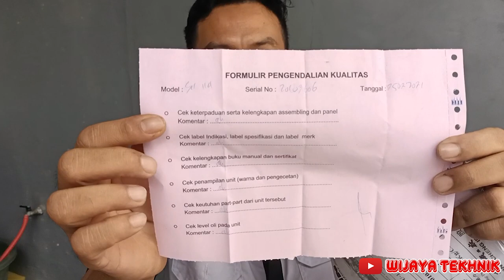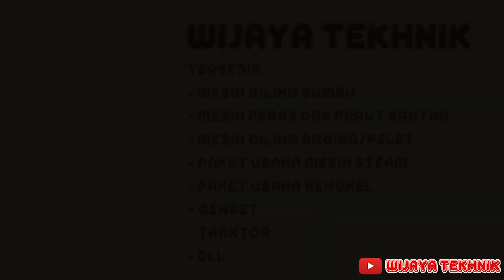REVIEW PAKET BENGKEL SUPER LENGKAP !!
WIJAYA TEHNIK mempersembahkan

PAKET BENGKEL FULL SET

Diperuntukan bagi anda yang ingin membuka BENGKEL MOTOR dan TAMBAL BAN
dan untuk rumahan sebagai pelengkap alat alat garasi para SUAMI

Dalam paket ini sudah lengkap termasuk ;

Spesifikasi           :

kompresor angin merk SWAN ¼ HP, tabung angin 35 liter/ bensin
1 set kunci RING PAS dari ukuran 8 – 22 merk KENMASTER
1 set kunci SOCK merk KENMASTER
1 alat tambal ban bakar
1 alat tambval ban tubless
1 inflator angin / alat isi angin ban
1 airduster angin / semprot dan tembak angin
6 meter selang spiral
10 meter selang angin
1 congkelan ban

BARANG BISA COD
TEST DI RUMAH
BAYAR DI RUMAH